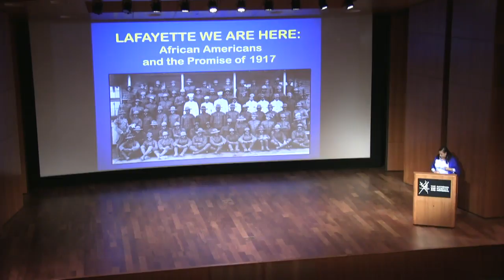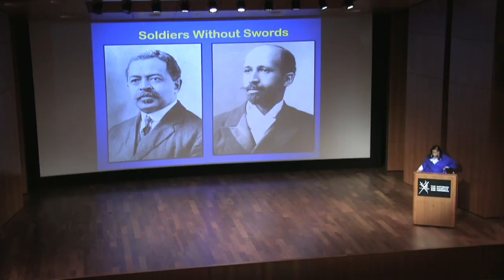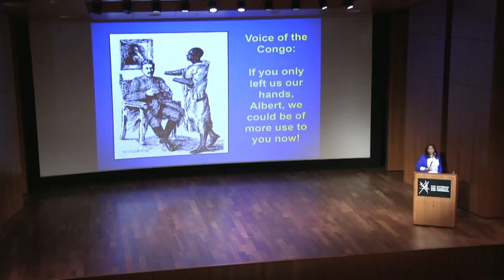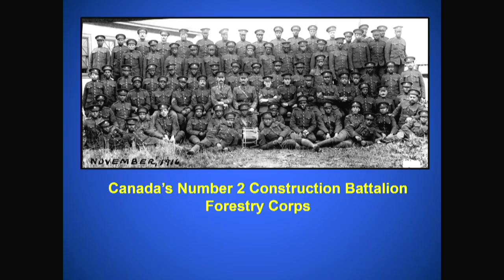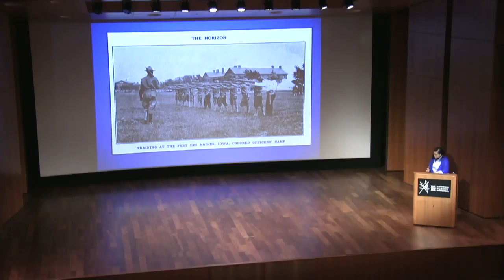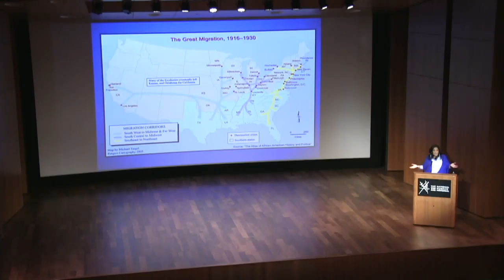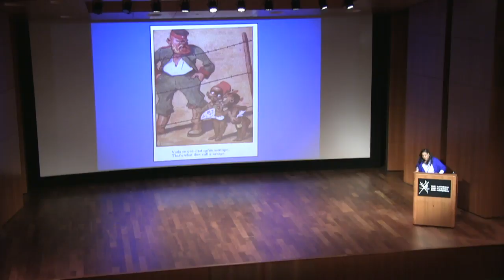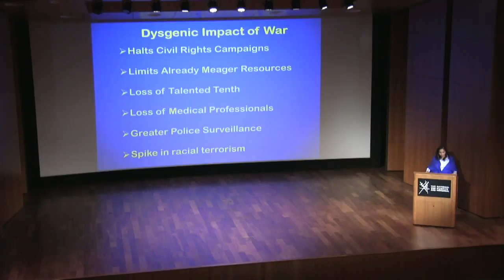Lafayette We Are Here: African Americans and the Promise of 1917 - Saje Mathieu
1917 marked a pivotal shift in African Americans’ quest for civil rights, especially after Woodrow Wilson’s declaration that making the world safe for democracy had become America’s singular responsibility. As the nation’s focus shifted from war in the Mexican borderlands to war on the Western Front, African Americans anticipated that their military expertise would be put to work halting the Central Powers. When it was not, the armed forces became yet another theater for civil rights reform. Even before African American soldiers disembarked in France, a different war broke out on American streets, as East St. Louis, then Houston, erupted in riot. In those cases, black intellectual-activists proved vital in galvanizing African Americans to their own defense. By refusing to cower from the indignities and violence inherent in the Jim Crow system, and by seeking sanctuary in burgeoning cities, African Americans showcased a level of defiance all the more impressive against the background of the Great War’s strict policing of dissent. This paper will explore how 1917 set the tone for the civil rights battles waged by African Americans, both on the homefront and on the Western Front.

Saje Mathieu, Associate Professor in the Department of History at the University of Minnesota